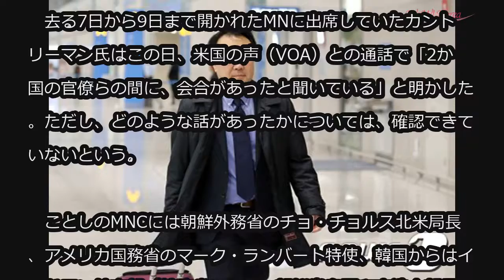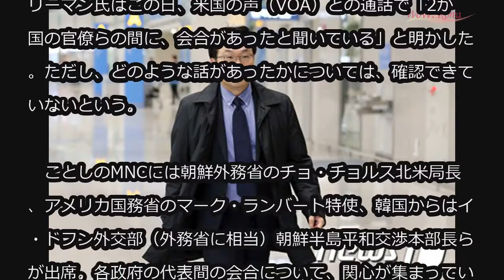米朝当局者、モスクワ核不拡散会議で会合「あった」 (11/13)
米朝当局者、モスクワ核不拡散会議で会合「あった」

先週解散されたロシア・モスクワでの核不拡散会議（MNC）で北朝鮮と米国政府当局者間の会合があったと核不拡散政策担当の国務次官補を務めたトーマス・ カントリーマン氏が12日（現地時間）、明らかにした。

　去る7日から9日まで開かれたMNに出席していたカントリーマン氏はこの日、米国の声（VOA）との通話で「2か国の官僚らの間に、会合があったと聞いている」と明かした。ただし、どのような話があったかについては、確認できていないという。

　ことしのMNCには朝鮮外務省のチョ・チョルス北米局長、アメリカ国務省のマーク・ランバート特使、韓国からはイ・ドフン外交部（外務省に相当）朝鮮半島平和交渉本部長らが出席。各政府の代表間の会合について、関心が集まっている。

　しかし、韓国メディアはチョ局長とランバート特使らは簡単な会話のみで、本格的な会合はおこなっていないと伝えた。